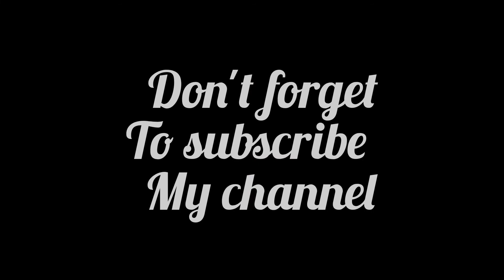kery ka morabba | khatay aam ka morabba | kery recipe | khatta metha morabba